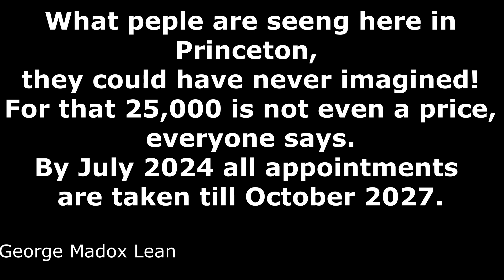KANEVSKY GALLERY RECEPTION COSTS $25,000